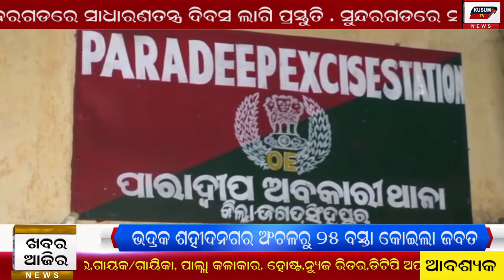Final News 16 01 2021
cyber crime #